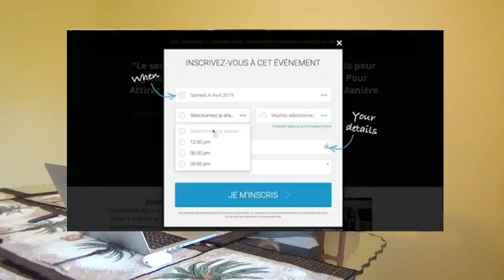Pourquoi ils ne sont pas devenus Millionnaires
Bienvenue dans cette nouvelle vidéo où je t'explique 7 erreurs fatales qui t'empêchent de devenir millionnaire. On ne devient pas millionnaire du jour au lendemain.
1. Être plus consommateur que producteur. Ceux qui gagnent de l'argent c'est ceux qui produisent.
2. Ne pas évoluer. Si tu ne te formes pas continuellement tu ne vas pas devenir riche. Acheter une seule formation en ligne ne va pas te faire devenir riche. Tu dois continuer à évoluer.
3. Ne pas avoir un "pourquoi" fort. On le retrouve surtout chez des personnes qui ont déjà une situation confortable. C'est plus difficile pour elles de repartir de zéro.
4. Ne pas vouloir changer ses habitudes. Si tu as les mêmes habitudes que tu as toujours eu, tu auras les mêmes résultats que tu as toujours eu.
5. Ne pas être coachable. Tu voudras toujours faire comme tu as l'habitude de faire. Par conséquent, tu auras les mêmes résultats dans ta vie.
6. Ne pas pivoter. Si tu essayes dans une direction et que ça ne fonctionne pas, changes de direction.
7. Ne pas persévérer. Si tu restes focus sur un seul business, avec le bon marché, tu finiras par réussir.

▬▬▬▬▬▬▬▬▬FORMATION OFFERTE▬▬▬▬▬▬▬▬▬▬▬

▬▬▬▬▬▬▬▬▬ MES COACHING ▬▬▬▬▬▬▬▬▬▬▬▬

▬▬▬▬▬▬▬▬ MES OUTILS ▬▬▬▬▬▬▬▬▬▬▬▬▬▬▬▬

▬▬▬▬▬▬▬▬▬▬▬▬ Témoignage client ▬▬▬▬▬▬

▬▬▬▬▬▬▬▬▬▬▬▬ LIENS ▬▬▬▬▬▬▬▬▬▬▬▬